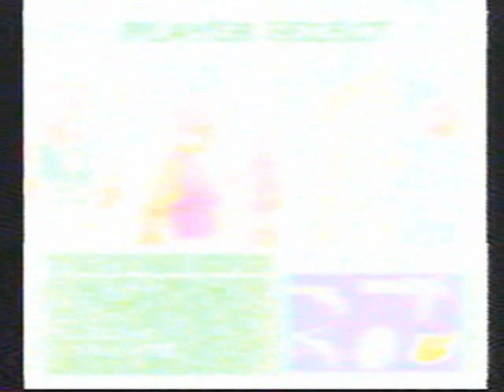RE2 Extreme Battle 05 - Ada Hardest Difficulty 1/4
生化二極限戰鬥模式 - 艾妲最高難度通關1/4